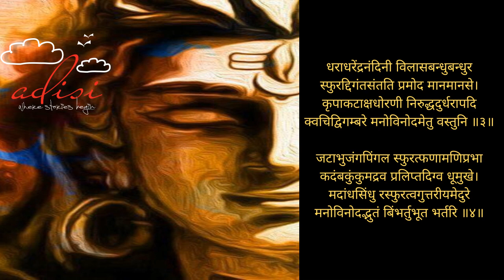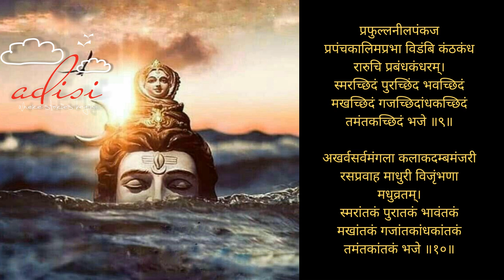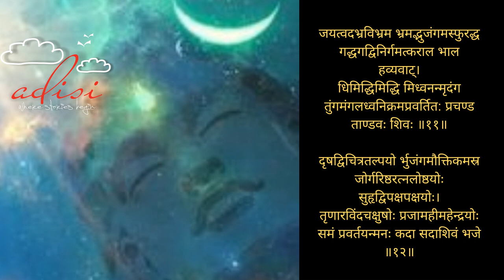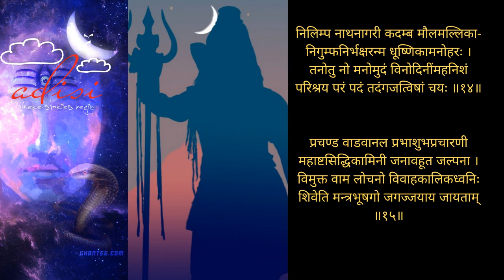Shiva Tandav Stotram I Shiva Tandav Stotra Lyrics । Story of Shiva I Shiv I Adisi I मंच I Manch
On the auspicious occasion of Maha Shivratri 2022 Listen to a wonderful story about WHO MADE RAAVAN CRY? and also a recitation of SHIVA TANDAV STOTRA with lyrics, by an 8 year old boy.

Shubh Mahashivratri
शुभ शिवरात्रि